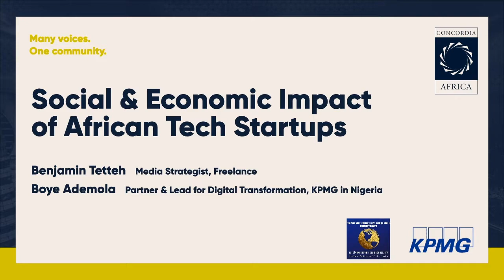Social & Economic Impact of African Tech Startups | 2020 Concordia Africa Initiative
Speakers:
 Benjamin Tetteh
Boye Ademola

Moving forward, SMEs need to recognize that technology startups are offering solutions (largely through application programming interfaces (APIs)) to many of the challenges brought on by COVID-19. SMEs have a responsibility to be aware of how they can engage with these products to bring their business online and continue operations through this period.